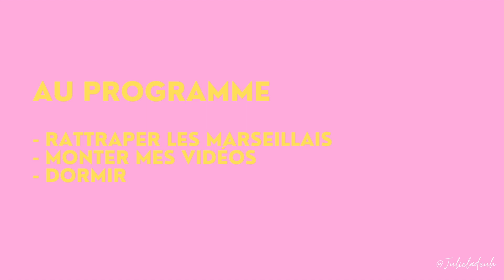WEEKLY VLOG : erasmus à Göteborg🇸🇪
Gros love mes puces

Crédit miniature : Nina la pro de Photoshop

Julie
22 ans
Étudiante en école de commerce
Originaire de Marseille (je pense que vous avez capté avec mon accent🤪)
Erasmus à Göteborg (Suède)